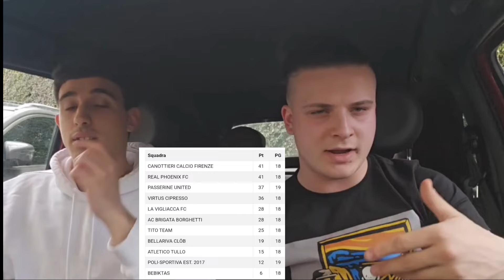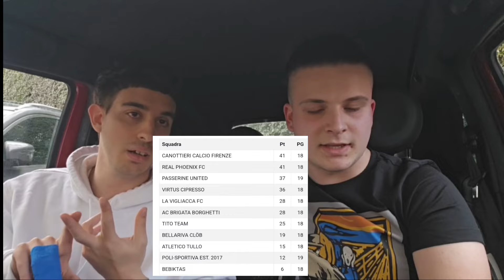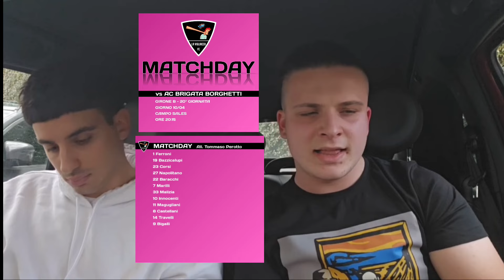[UN NUOVO INIZIO] ECCO IL FORMAT DELLA VIGLIACCA SQUADRA DI CALCIO A 7 VIDEO PRESENTAZIONE 🩷🖤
Oggi ragazzi contenuto molto importante, dove insieme a Pietro Bazzicalupi vi andremo a spiegare tutto riguardo a questa idea di portare sul mio canale video della nostra squadra di calcio a 7, vi ricordo ulteriormente di seguire la vigliacca sui vari social come ig e tiktok e vi invito a lasciare un bel like e commentare dicendoci la vostra su questo nuovo format.